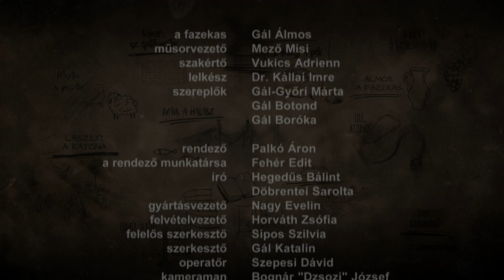JÉZUS ÉS a fazekas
A tizenkét részes műsor ma is gyakorlott bibliai szakmák képviselőit mutatja be, teológus, régész szakértő közreműködésével. Ebben a részben egy fazekas, Gál Álmos történetével ismerkedhetünk meg. Műsorvezető Mező Misi énekes.